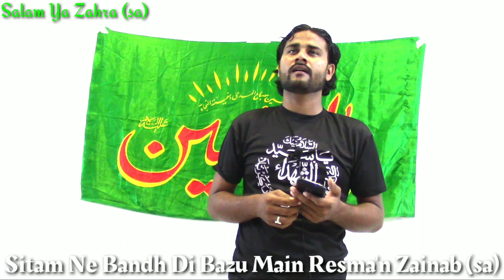Salam Bibi Zainab (sa) | Ghiri Hai Ranjo Museebat Kay Darmiyan Zainab (sa) | Lyrics | Zeya Jalalpuri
Salam Bibi Zainab (sa)
Tapish Ne Khainch Li Chehro'n Ki Surkhiya'n Zainab (sa)
Sitam Ne Bandh Di Bazu Main Resma Zainab (sa)

Poet: Rabab Talbi Jalalpuri

Zaynab bint Ali (Arabic: زَيْنَب بِنْت عَلِيّ‎, Zaynab ibnat ʿAlīy; 3 August 626 – 682), also spelled Zainab, was the daughter of Ali ibn Abi Talib and Fatimah bint Muhammad. The Islamic Prophet Muhammad was her maternal grandfather, and thus she is a member of his Ahl al-Bayt. She is often revered not only for her characteristics and actions, but also for her membership in, and continuation of, the biological line of Muhammad. Like other members of her family, she is considered to be a figure of sacrifice, strength, and piety in both the Sunni and Shia sects of Islam.

Zaynab married ‘Abdullah ibn Ja‘far and had four sons and one daughter with him. When her brother, Husayn, fought against Yazid ibn Mu‘awiyah in 680 CE (AH 61), Zaynab accompanied him. She played an important role in protecting her nephew, ‘Ali ibn Al-Husayn, and because of this, she became known as the "Heroine of Karbala". Zaynab died in 681 CE, and her mosque is located in Damascus, Syria.[3]

Marriage and family life

When Zaynab came of age, she was married to her first cousin ‘Abdullah ibn Ja'far, a nephew of ‘Ali, in a simple ceremony. Although Zaynab's husband was a man of means, the couple is said to have lived a modest life. Much of their wealth was devoted to charity.[8] He maintained a reputation for liberality and patronage in Medina, earning him the nickname “the Ocean of Generosity” (Bahr al jud in Arabic).[9]

The marriage of Zaynab did not diminish her strong attachment to her family. Ali felt a great affection for his daughter and son-in-law, so much so that in 37 AH (657/65/8[2]) when he became caliph and moved the capital from Medina to Kufa, Zaynab and Abdullah moved with him. Zaynab bore four sons – ‘Ali, Aun, Muhammad, and Abbas – and one daughter, Umm Kulthum.[8]. It is also believed that she had one more daughter called Umm Abdullah.[10]

Some sources suggest that Zaynab held sessions to help other women study the Quran and learn more about Islam. According to one of her biographies, The Victory of Truth, she started this practice in Medina and later continued it when she moved with her father and family to Kufa.[8]

Ritual mourning

From the first days of the month of Muharram up to the tenth day of Ashura, during the mourning custom which includes sermons, reviewing narrations of the Battle of Karbala, not only the death of people who were killed in Karbala is commemorated but also the role of women in battle particularly Zaynab[16] as "transmitter of Husayn ibn Ali's message" is done in Shia towns.[31]

The ritual of majlis, or lamentation assembly mourning the deaths of the Prophetic line, is still practiced as an integral part of Shia Islam.[14]

Death

The exact date and place of her death are not clear but it is probable that she died in the year 62 AH (681/682[2]) some six months after her return to Medina.[25] Some sources state that she died of illness during a journey with her family from Medina to Syria, at a location known as "Zaynabia".[26][27] Others suggest she was assassinated by Yazid's soldiers while being extradited from Egypt.[28][29]

The anniversary of her death is said to be either the 11th or 21st of Jumada al-Thani, the 24th of Safar, or the 16th of Dhu al-Hijjah. Some suggest that her grave can be found within Sayyidah Zaynab Mosque in Sayyidah Zaynab, Syria. Alternatively, many Sunnis believe her grave can be found within Al-Sayeda Zainab Mosque, a different mosque that is located in Cairo. The Fatimid/Dawoodi Bohra support the claim that Zaynab is buried in Cairo. Their 52nd Dai, Mohammed Burhanuddin, made zarih (a cage-like structure surrounding the tomb) for the shrine in Cairo. The Fatimids and some others believe that the Sayyidah Zaynab Mosque in Damascus is actually the burial site of one of her sisters, Umm Kulthum bint Ali (perhaps caused by confusion between "Sugra" and "Kubra"). There is some historical evidence suggesting Zaynab lived in Cairo near the end of her life.[30]